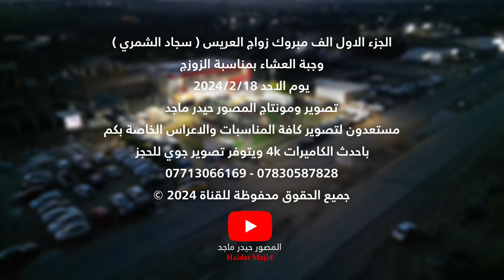الجزء الاول - وجبة العشاء بمناسبة زواج سجاد الشمري تصوير حيدر ماجد 07713066169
الجزء الاول الف مبروك زواج العريس ( سجاد الشمري )
وجبة العشاء بمناسبة الزوزج
يوم الاحد 2024/2/18
تصوير ومونتاج المصور حيدر ماجد
مستعدون لتصوير كافة المناسبات والاعراس الخاصة بكم
باحدث الكاميرات 4k ويتوفر تصوير جوي للحجز

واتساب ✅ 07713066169